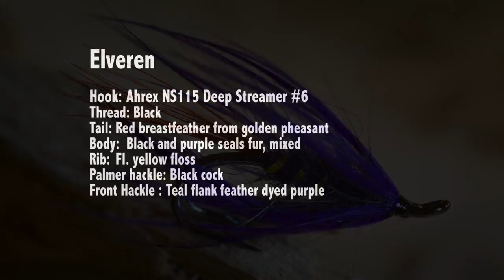AHREX - Elveren - tied by John Lind Rasmussen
Black and purple are great colors for sea run brown trout fishing from dusk till dawn. Elveren (Eleven... or the Elf in english) was developed by Danish angler Flemming Harrishøj - and in this video it is tied by John Lind Rasmussen. The first 3 or 4 sea trout that grabbed this fly were all around eleven pounds - hence the name.